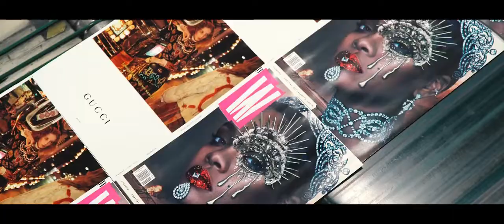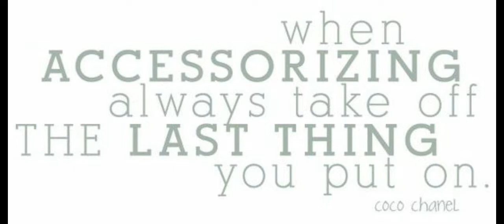Rihanna and A$AP Rocky’s Greatest Diamond Jewelry Looks | Rihanna And Asap Rocky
In This Video, We Talked About Rihanna and A$AP Rocky’s Greatest Diamond Jewelry Looks.

Please Remember To Share With Your Family & Friends.